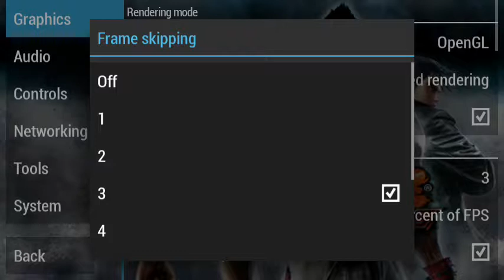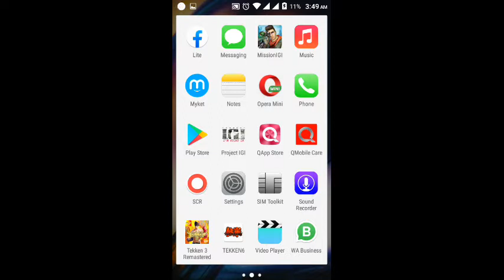Tekken 6 Only apk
Download link